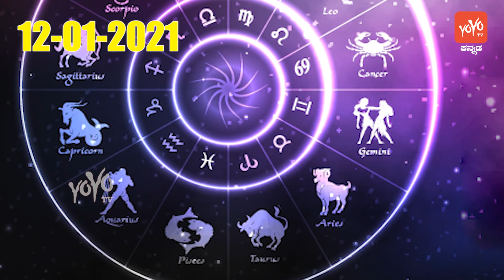ಮಂಗಳವಾರ ರಾಶಿಭವಿಷ್ಯ 12-01-2021 | Rashi Bhavishya Kannada | 12 Rashifal | YOYO TV Kannada Astrology